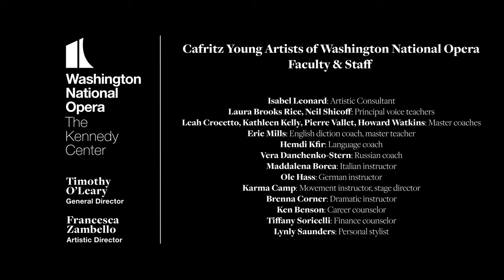Cafritz Young Artists Aria Showcase 2021, Episode 1 | Washington National Opera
An introduction to the personalities and talents of Washington National Opera’s Cafritz Young Artists. Some of America’s finest young singers and pianists perform some of their favorite arias, beautifully shot on location at The Barns at Wolf Trap.